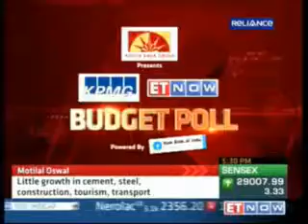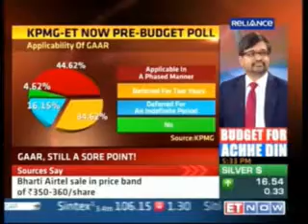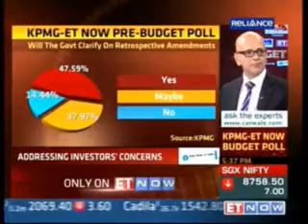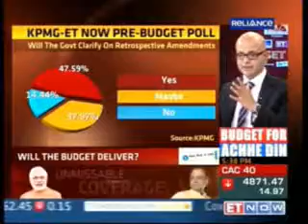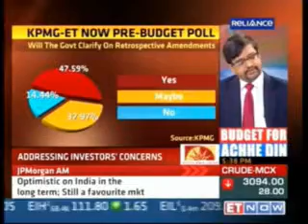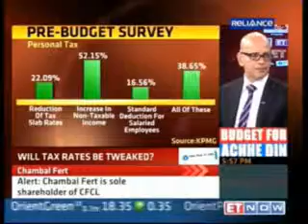Girish Vanvari, Head of Tax, KPMG in India discusses pre-Budget poll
KPMG in India - ET NOW conducted a pre-Budget poll to capture the mood of India Inc and MNCs on crucial issue of big ticket tax reforms. Girish Vanvari, Head of Tax, KPMG in India discusses the findings with Ashwin Mohan, Chief Correspondent & Anchor, ET NOW.